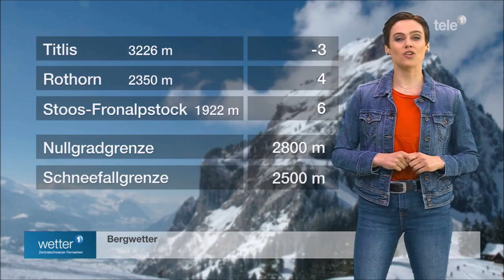Nina Burri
Wearing jeans while presenting the weather on Swiss TV
©Tele1